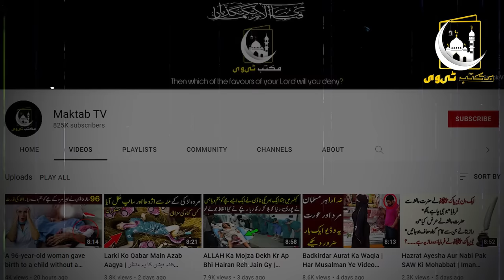Hazrat Imam Hussain Aur ullu Ka waqia | اُلو کا کربلا کے واقعہ سے کیا تعلق ہے | Maktab TV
دوستو آج کی اس ویڈیو  میں آپ کو اُلو اور حضرت امام حسینؑ کے واقعہ کے بارے میکں بتائیں گے کہ اُلو میدان کربلا میں کیوں گیا تھا اور اس نے امام حسینؑ کو کیا کہا تھا ۔اور ساتھ آپ کو یہ بھی بتائیں گے کہ اُلو ویران جگہوں پر کیوں رہتا ہے دوستو اس بارے میں مکمل تفصیل جاننے کے لیے اس ویڈیو کو آخر تک لازمی دیکھے اور اس ویڈیو کو اپنے دوستوں کے ساتھ بھی شیئر کریں